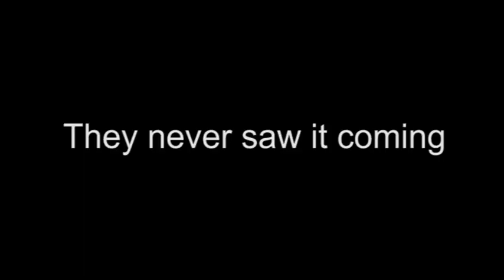Matt Sapaula in Kauai - Money Smart Guy Escapes to Paradise!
Matt Sapaula, a Chicago known as the Money Smart Guy, takes a tax-deductible business trip to Kauai combined with a family retreat.